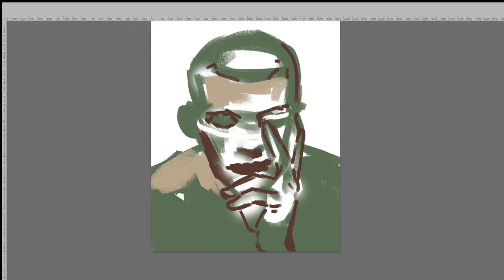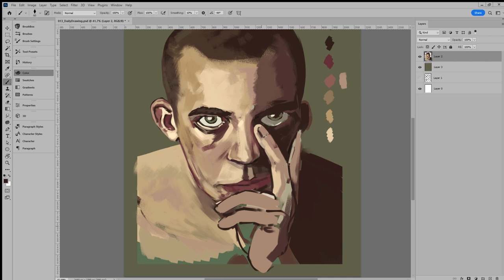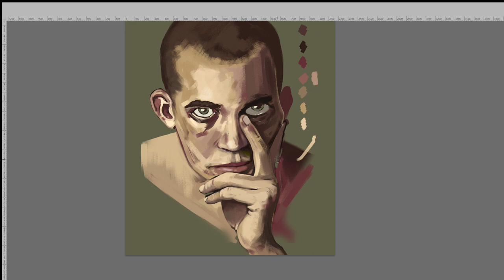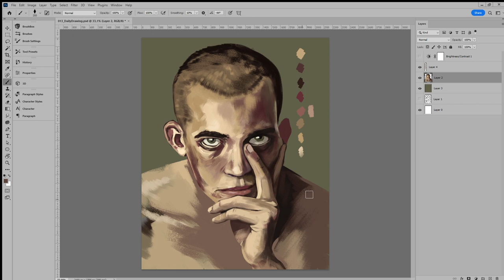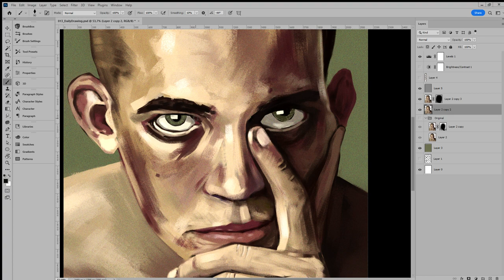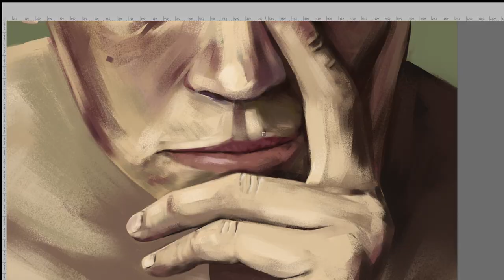AI Art Is NOT REAL | Digital Painting Process